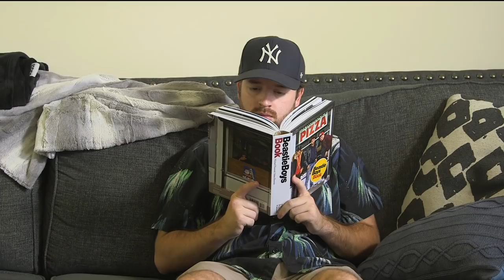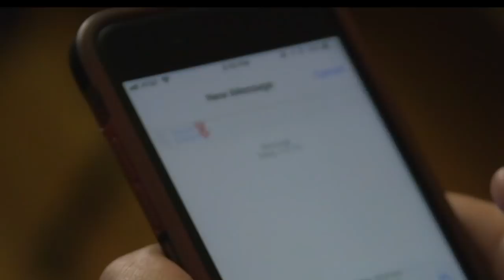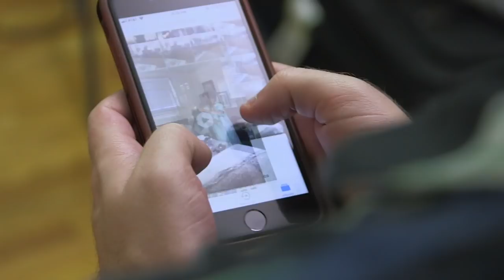When ABUELA invades your space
Alex is enjoying a chill Sunday until his girlfriend's Cuban abuela pays him an unexpected visit, so he's stuck in the house with her and their language barrier

Where's Jenny?

[CREW]

Editor: Jenny Lorenzo

[CAST]